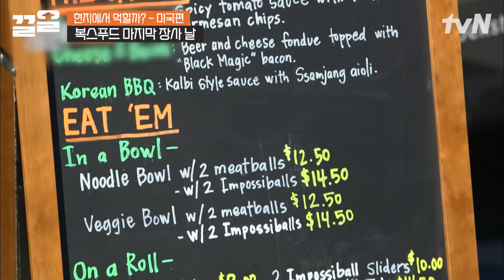안 깨웠는데(?) 어떻게 가요! 유난히 피곤했을 존박😉 푸욱 쉬라고 깨우지 않은 쏘 스윗한 복스푸드💗 | 현지에서먹힐까미국편